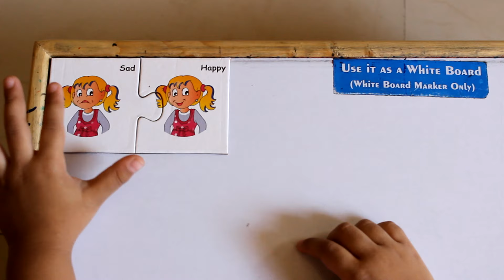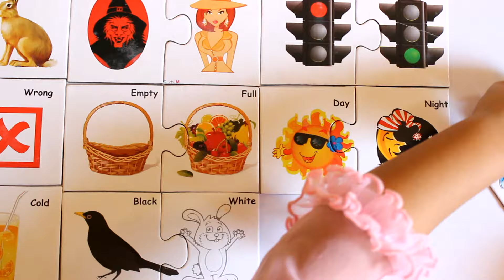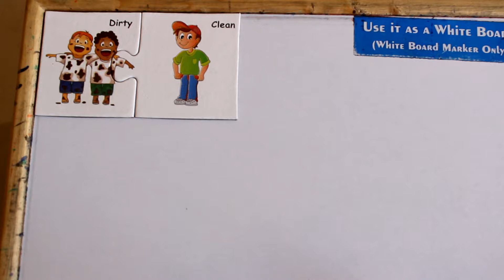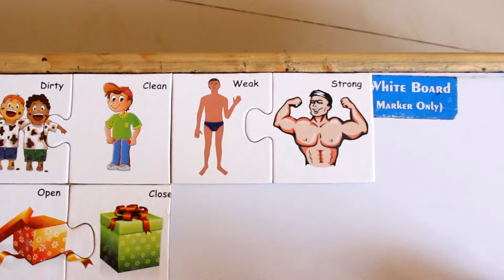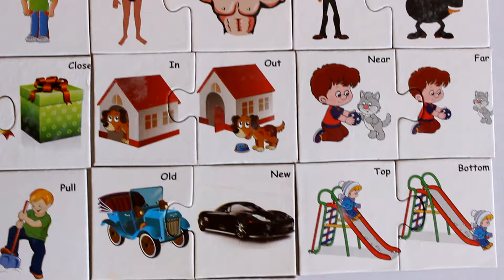Learn Opposites || OPPOSITES CARDS || Puzzle for kids || Learning Opposites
Learning Opposites
puzzle for kids
Match & Fix
The Opposites Song
Best way to learn Opposites for children in kindergarten